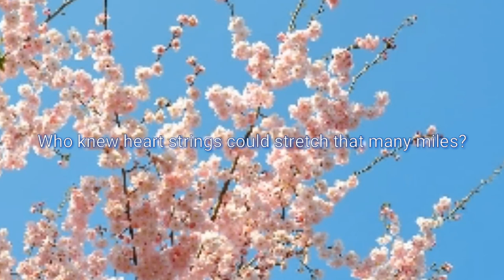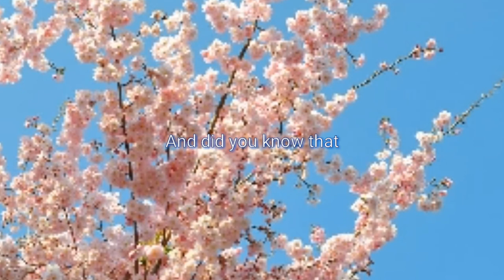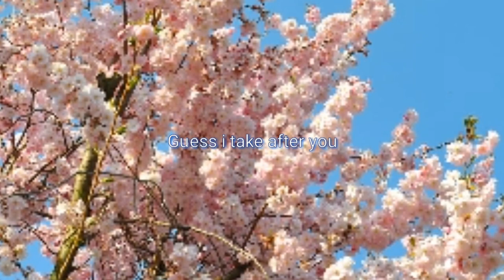snarls after you Samantha's song